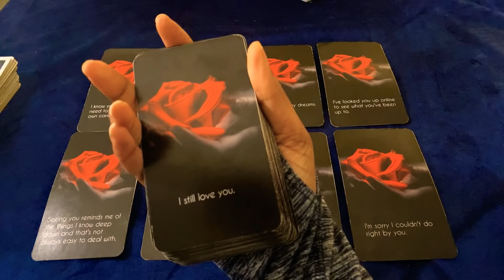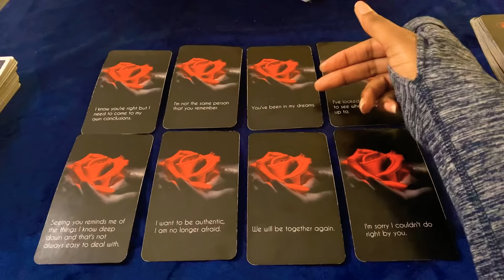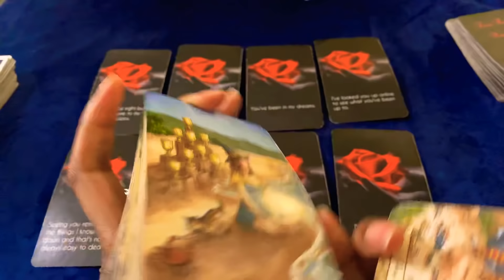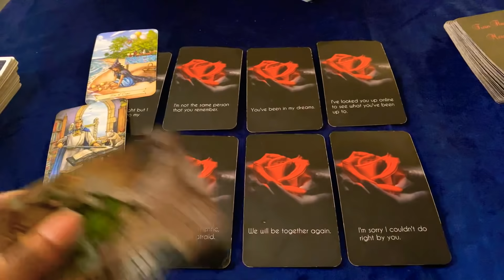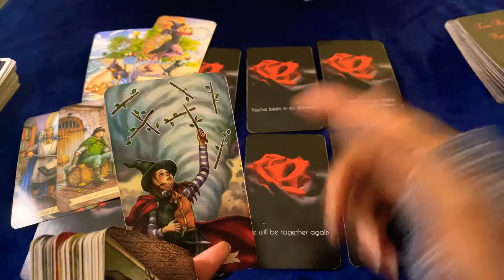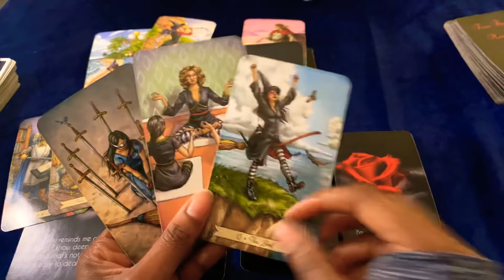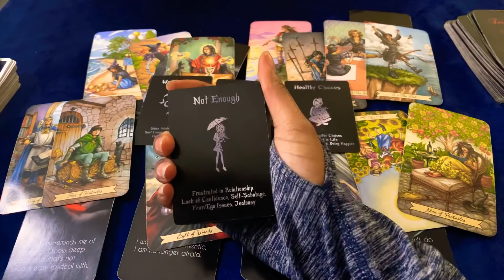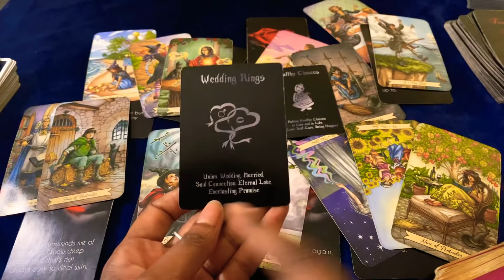🦋💙LOVE MESSAGES FROM DM TO DF- “I’M SUFFERING IN DEEP REGRET OVER LOSING YOU, THINKING OF YOU HARD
My energy was so anxious and sad throughout this reading they are REALLY going through it!! I am apologizing if this  reading sounds OFF it was very hard and intense to get through it-YOU BOTH NEED TO TAKE TIME TO GO WITHIN

12:45 - I meant to say “Collective Reading” not “Personal Reading”

16:45 I meant to say “Nine of Swords” not “Nine of  Wands”

Honestly DF’s we are in a period of stagnation so the cards will keep reflecting the same scenarios, it’s just not the the right time for them to come forward we are all dealing with a lot right now- for some they have or are going to reach out and check on you for MAJORITY of DM’s they are holding back and are in deep depression and wallowing in regret.